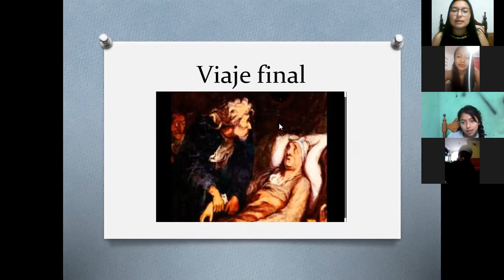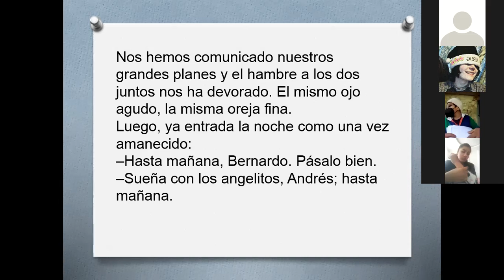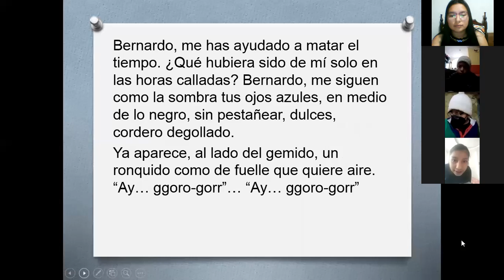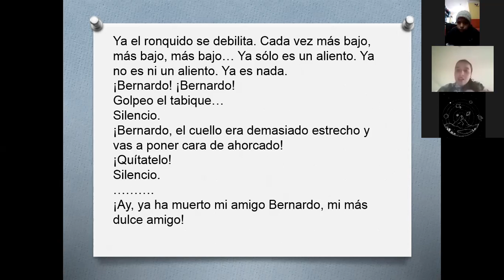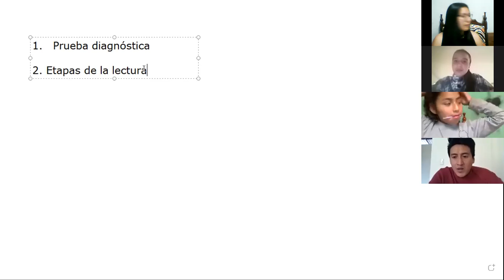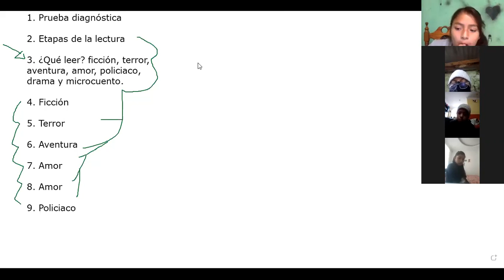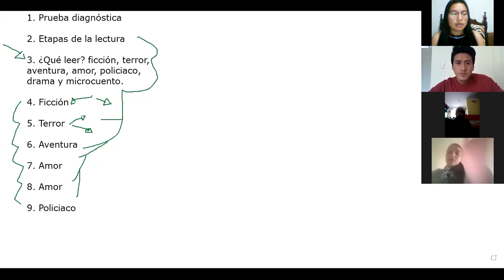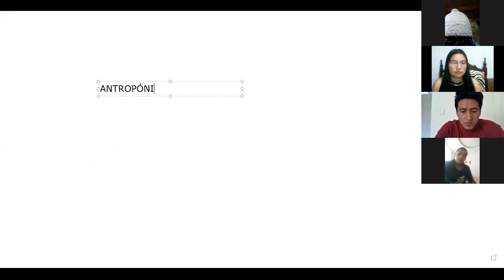Sesión 2. "Leer en red" U. E. Manuel Ignacio Monteros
Desarrollo del taller "leer en red" con estudiantes de la unidad educativa Manuel Ignacio Monteros. En esta ocasión se abordó los etapas de la lectura a través del cuento "Viaje final" de Pablo Palacio.